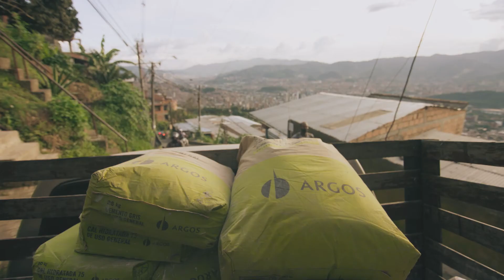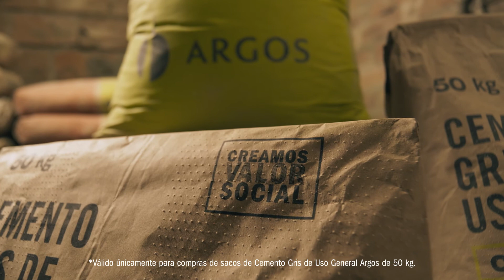Cuando unimos nuestras ganas de ayudar pasan cosas sorprendentes - Proyecto Hogares Saludables Argos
Conoce la esencia de este hermoso proyecto donde mejoramos la calidad de vida de las familias que tienen hogares que han sido intervenidas con mejoras de estructurales y de salubridad. Conoce más en cambiemosvidas.co